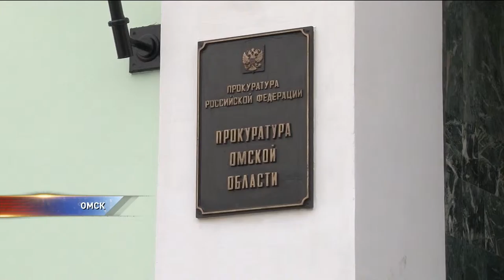В В Омске все-таки покажут рок-оперу «Иисус Христос-супер звезда»